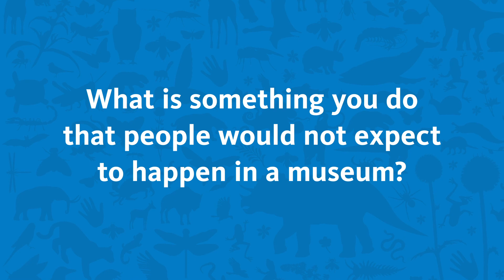Staff Highlights / Women's History Month / Molly Porter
NHM Celebrates Women's History Month

In celebration of Women's History Month, and recognizing the vibrant community of Angelenos that work at the Natural History Museums of Los Angeles County, we are highlighting individual stories of Museum staff.

Meet Molly Porter, Director of Education as she shares the story of her journey to NHM and how her art background coalescences with the Museum's focus on nature and culture to bring interdisciplinary programs to students, teachers, and parents.